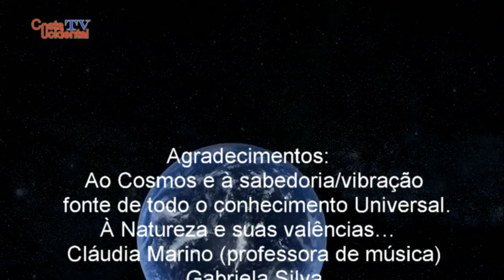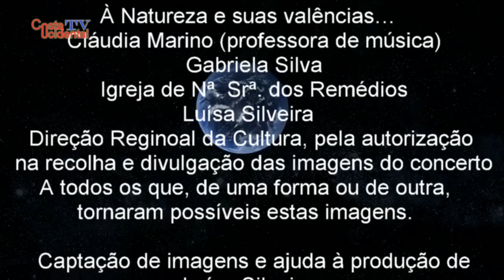Cláudia Marino - A professora e a música (HD)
A Orquestra Regional Lira Açoriana foi criada em 1998 por iniciativa da Presidência do Governo dos Açores.
Reunindo cerca de uma centena de jovens músicos das nove ilhas açorianas, no ano da sua criação era/foi dirigida pelo maestro António Melo.
A Lira Açoriana integra executantes de várias idades, sendo que o mais novo, de uma filarmónica da Lagoa, tem apenas 16 anos. Com um diversificado reportório de música ligeira e erudita, a orquestra serve de suporte ao aperfeiçoamento das bandas da Região.
Actualmente o seu maestro é o prof. e músico Henrique Piloto.
Costa Ocidental esteve presente na recolha de imagens, na íntegra, do concerto realizado na Igreja de Nossa Senhora dos Remédios na freguesia da Fajãzinha, ilha das Flores – Açores.
Este trabalho foca uma jovem que já passou por um vasto percurso musical e actualmente lecciona aulas de música para clarinete e, segundo as suas palavras, cuja garra musical é um desejo/realidade, do qual não pretende abdicar, ela é a Cláudia Marino.
Obrigado à Cláudia Marino, ao Maestro, todos os músicos, Ouvidoria das Flores, Gabriela Silva pelo excelente trabalho desenvolvido em prol do projecto Costa Ocidental e a todos os presentes.
Obrigado especial à Luísa Silveira pela imprescindível ajuda na recolha de imagens e à produção.
Obrigado à Direcção Regional da Cultura, pela respectiva autorização na captação das imagens.